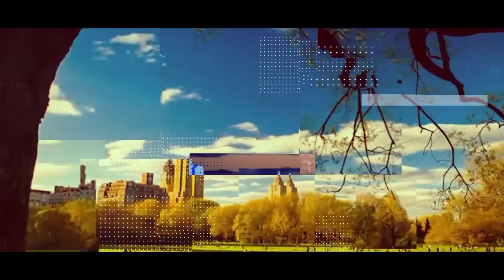VxT - Brown Boy Flow (Official Music Video)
Track 2 - Brown Boy Flow